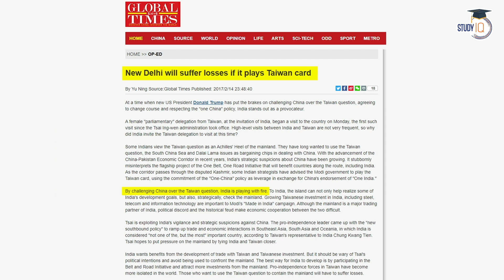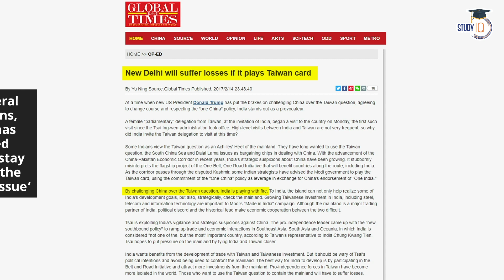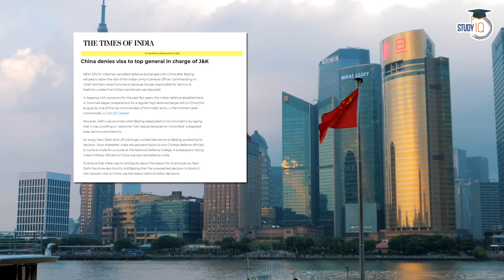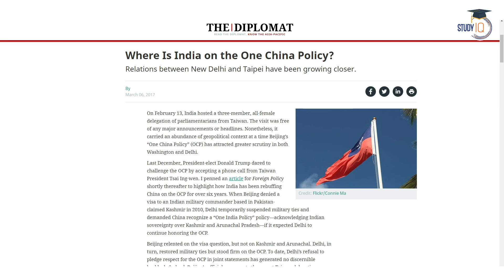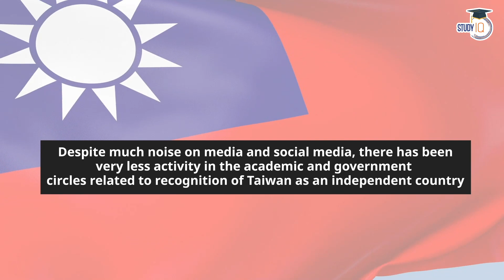India Taiwan Relations and History of China Taiwan divide - International Relations Current Affairs